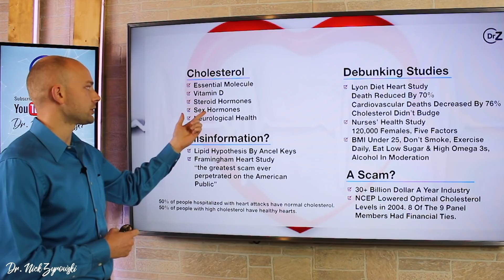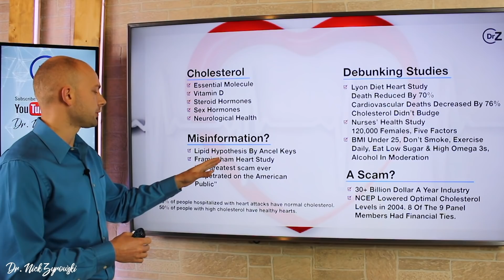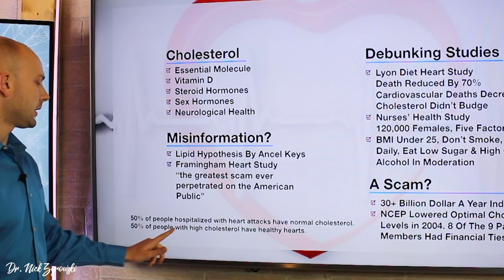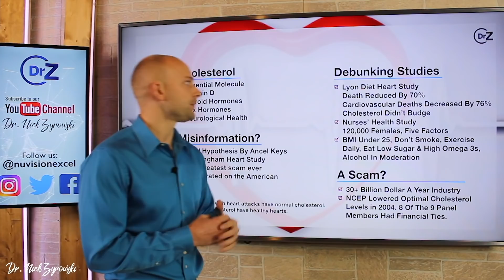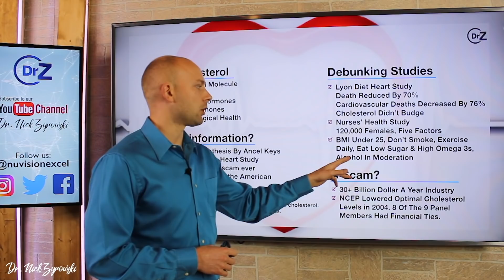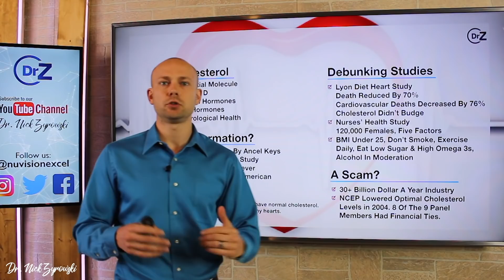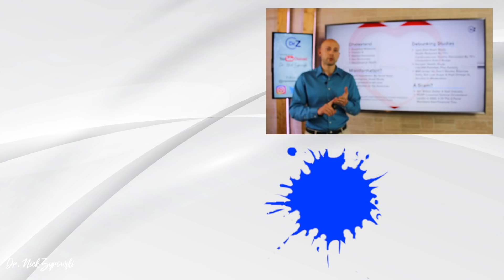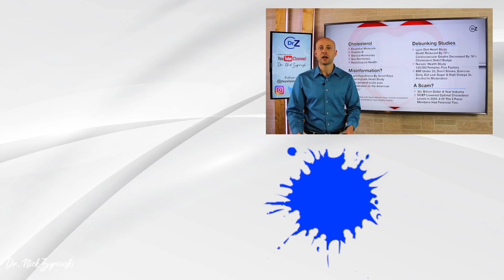The TRUTH About Heart Disease & Cholesterol | Dr.Nick Z.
High Cholesterol And Heart Disease | The Truth Exposed is a video that teaches on the truth behind what really cause heart disease.

High cholesterol and heart disease myth or truth is a topic that many people ask us about because there is so much misinformation on the issue. Unfortunately most of the studies that push the high cholesterol as the cause heart disease were very flawed but most health care professionals have hung their hat on this.

Does High Cholesterol cause heart attacks is worth exploring because it is a myth and has been a known myth for quite sometime but yet it is still accepted as the norm. Study after study disproves that cholesterol cause heart attacks. So even if this is something you wanted to believe in, if you are well read on the research you would keep running into the problem of nothing adding up. Conventional wisdom is almost always wrong and in this case I believe it's dead wrong.

So why is this misinformation pushed so heavily still today? Maybe because the cholesterol medication industry is a 30 billion dollar a year industry? Maybe because the loss of this false ideology is too costly? Maybe because doctors are not staying up to date on research? Or maybe it's everything combined.

Does high cholesterol cause heart disease is now a question that is answered for the folks on my channel. I hope that you share this information with your friends so that they can know the truth about cholesterol and the real cause of heart disease. The cholesterol myth hopefully will soon be widely known by more people so more people can experience true health and wellbeing.

This channel is made possible from support by people like you. Help support Dr. Zyrowski's mission and this channel

48864 Romeo Plank